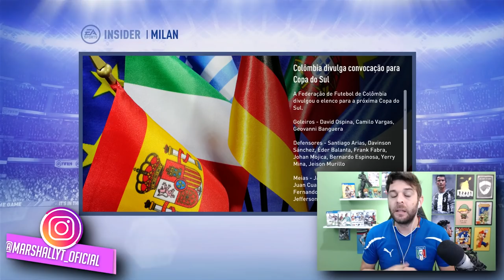SHEIK COMPRA MILAN E INTERNAZIONALE!? I FUSÃO I FIFA 19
NESTA FUSÃO O INVESTIDOR COMPRA E FUNDE A INTER DE MILÃO E O MILAN, O QUE SERA QUE ESSE SUPER TIME VENCEU?